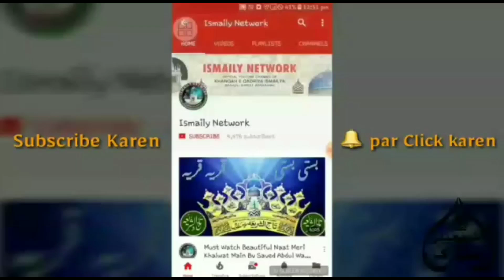Sayyedi Aala Hazrat Pe Lakhoñ Salam | Sayyedi Sarkar Gulzar E Millat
"Dal Di Qalb Me AzmateMustafa SayyediAalaHazrat Pe LakhoS alam"

Recited By:-
Makhdoom Ul Mashaikh
Janashin E
Waris E Jubba E Maula Ali
Aata E
Bazu E
Bareilvi Sayyed Huzoor
Hazrat Allama Maulana Al Haj As'Shah
🎙SAYYAD SHAH GULZAR ISMAIL WASTI QADRI RAZZAQI ISMAILY Madazzillahun Ali Wal Noorani (Sajjadanashin KHANKHAH E QADRIYA ISMAILIYA) Masauli Shareef, Dist. Barabanki, U.P.